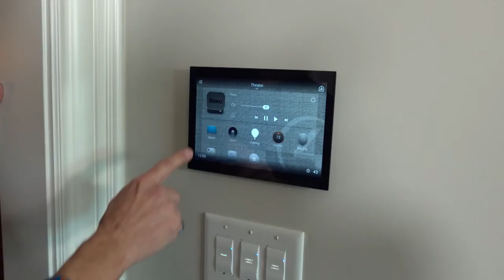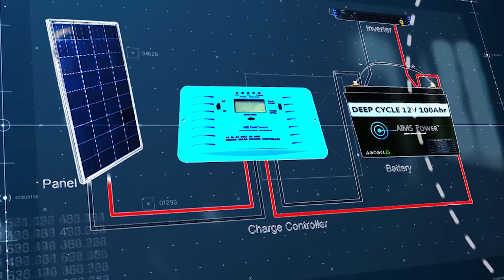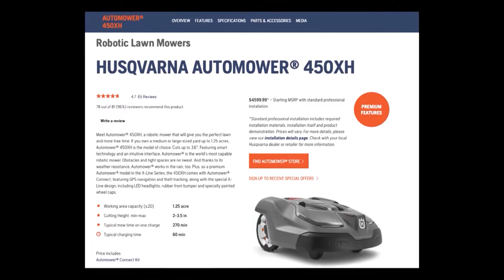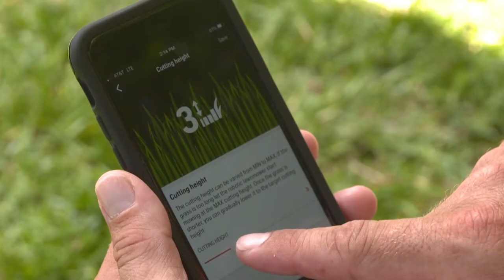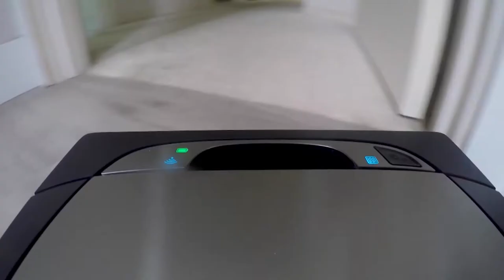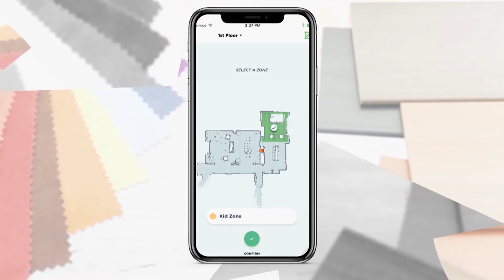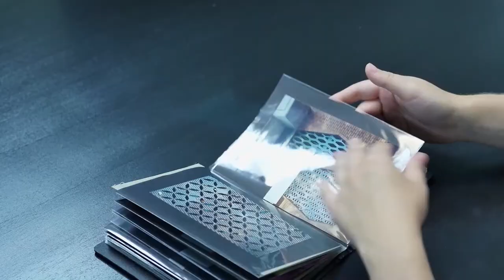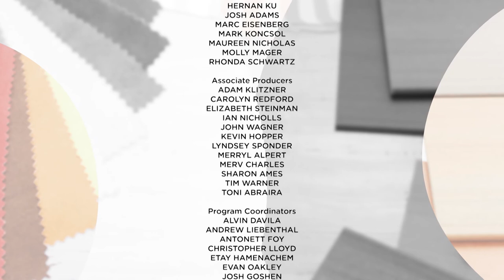New Technology Enhancing Homes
We've got technology upgrades for your home including home theaters, solar power, robotic lawnmowers, and more!⁣

Do you dream of having the ultimate theater room in your home? Atlanta Home Theater specializes in exactly that.

It’s time to spend more time with your family, and less time mowing the lawn. Big or small, rain or shine, Husqvarna has an Automower® for every yard, everywhere.

When disaster strikes, homeowners have new ways to stay powered up. That's where AIMS Power comes in, a leader in the design and development of off-grid and renewable energy.

Since 1992, Ed Castro has been designing sustainable landscaping all over the Atlanta community.

Looking for a quick and easy way to keep your home clean? Say goodbye to your bulky vacuum cleaner, and hello to Neato Robotics.

Family-owned and headquartered in the South, Delos collaborates with discerning designers to put creative excellence in your home, as well as your home away from home.

DS8483ATL